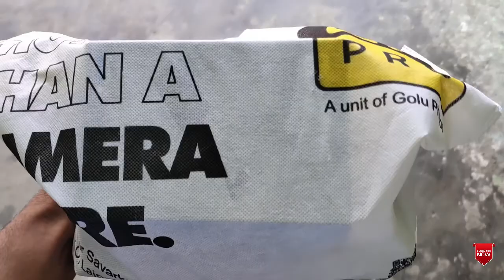Apne new camera ki unboxing lal kile pe kr diye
About me:-
Hi every one welcome to the my channel "Sunil Freaks". I live in Lucknow and love to explore new places with my friends and some times alone ;) Join with me on my journey to find amazing placed, do explore and give your life a trill to remember till your last breath. We only get one life so we should enjoy it to its fullest.